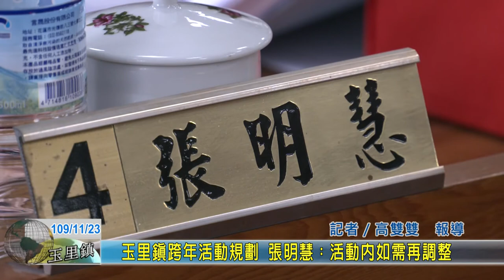20201123 02 玉里鎮跨年活動規劃 張明慧：活動內如需再調整